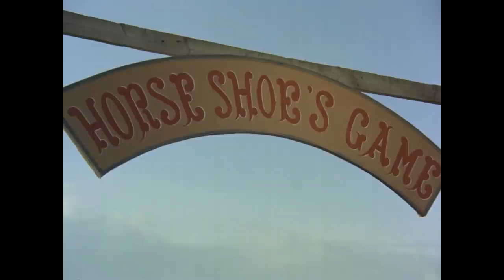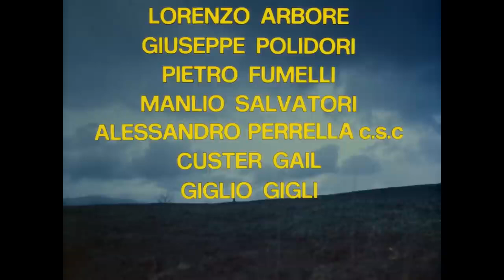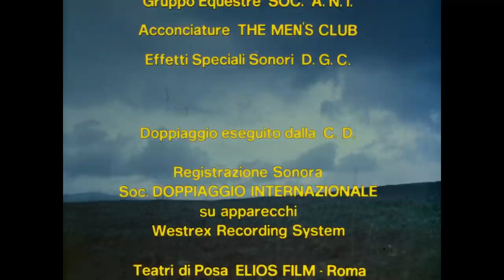Western Story - Full Movie by Film&Clips Free Movies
Director: Demofilo Fidani
Writers: Demofilo Fidani, Demofilo Fidani
Stars: Klaus Kinski, Jeff Cameron, Jack Betts, Gordon Mitchell
Italy, 1971

A lone gunman tracks down the members of an outlaw gang that killed his friends.